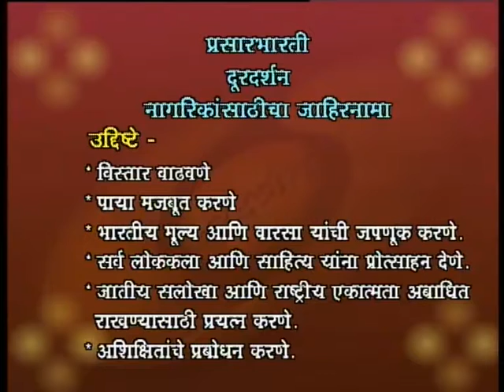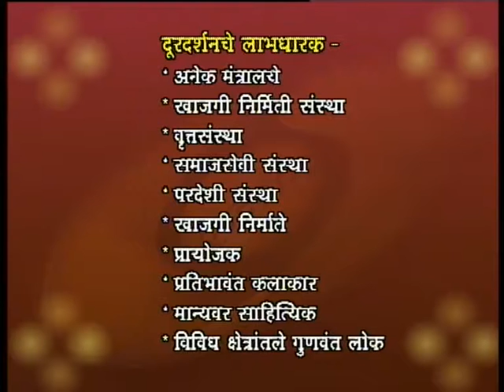Promo Prasar Bharati Nagrikansathicha Jahirnaama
Program Promo